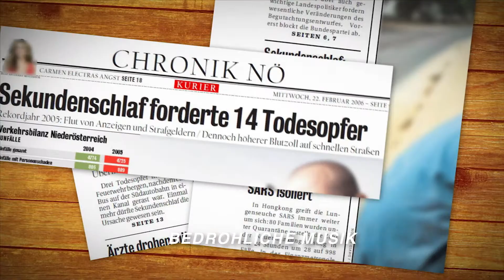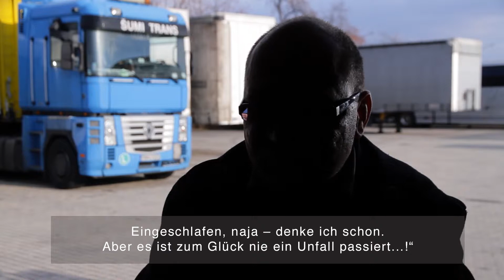Unfallrisiko Sekundenschlaf (mit Untertitel)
Sekundenschlaf - das Einnicken am Steuer, nur für einen Augenblick, bleibt nicht immer ohne Folgen. Betroffene erzählen.